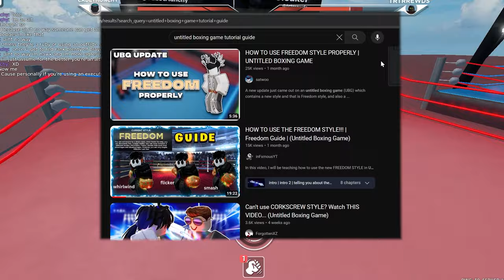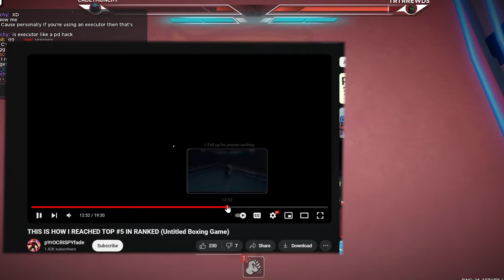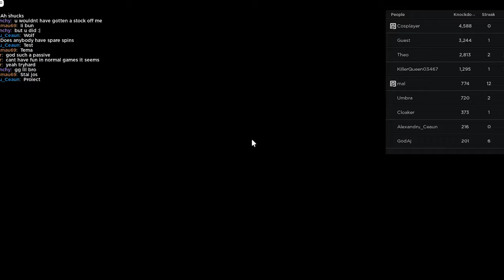THE SECRET GUIDE PRO PLAYERS DON'T WANT YOU TO KNOW... | Untitled Boxing Game Tutorial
Today I reveal the tip even youtubers don't share cause of how good of an advantage it is. CORRECTION: When I say pro players I meant the ranked leaderboard not the knockdown leaderboard. The secret tool is called fps unlocker